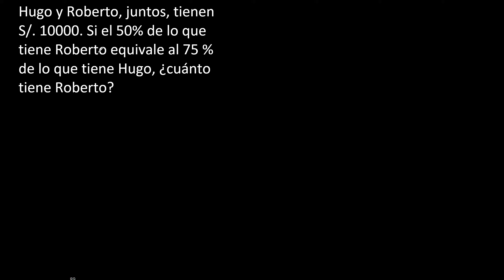Hugo y Roberto, juntos, tienenS/. 10000 Si el 50% de lo que tiene Roberto equivale al 75 % de lo que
Hugo y Roberto, juntos, tienen S/. 10000. Si el 50% de lo que tiene Roberto equivale al 75 % de lo que tiene Hugo, ¿cuánto tiene Roberto?

planteo de ecuaciones , convertir problemas con texto en ecuaciones y resolver